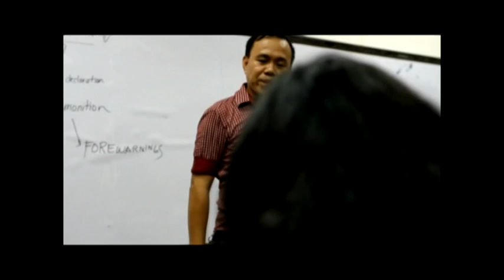Penumbra Movie Part 1/3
An official entry to University of Mindanao MEdia Film Fest.

Directed and Written by: Rochelle Paula A. Cariño

Production in a association with: StudioBugsy

Starring:
Honey Claire Arranguez
Karren Sabrido
Kenneth Mheil Mangaya-ay
Jethro Abrigo
Lyza Molina
2nd year - Communication 12 Students

Genre:
Thriller, Suspense